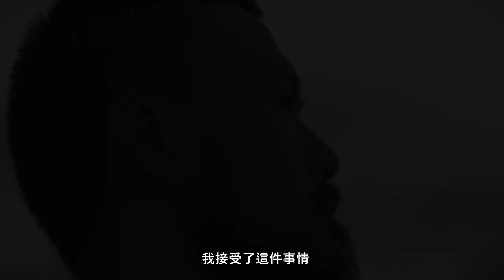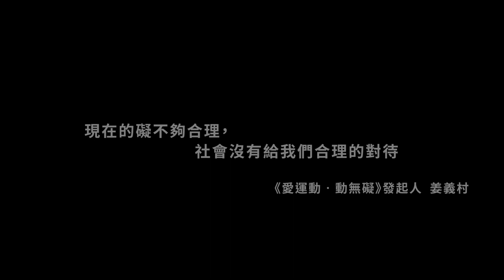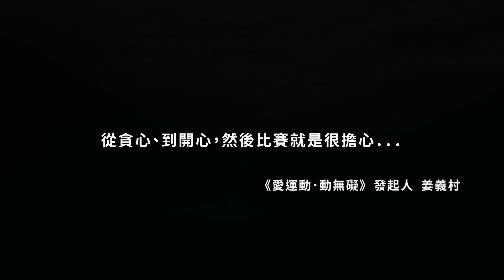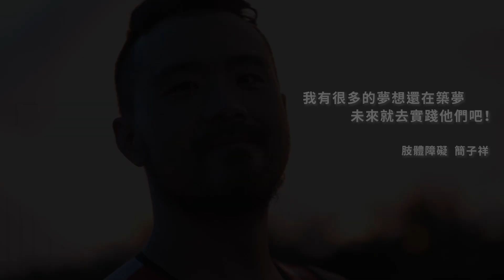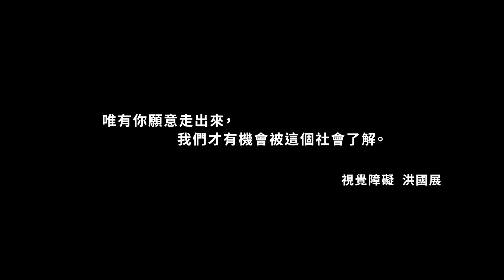【2021愛運動動無礙】IRONMAN 70 3台東微記錄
《礙/愛》
礙與愛，本是同音，但卻像是在天秤兩端的事物
而片中的故事只是全世界身障者運動員的縮影。
在第一波預告裡，我們提出一個問題：礙，是什麼？你心中有答案了嗎？
肢體障礙 簡子祥：「我現在有時候還會做惡夢。與其一直說我如何走過來，不如和大家分享未來，因為還有好多夢想等著我去實踐。」
視覺障礙 洪國展：「我不知道可以改變什麼，但我本來就喜歡運動，何樂而不為。」
自行車領騎員 葉翰霖：「我們以為的礙，對他們來說好像又不那麼一回事，突然好像不知道怎麼去愛這個樣的一個世界。」
愛運動動無礙發起人 姜義村：「我並不樂觀，因為改變一個文化本來就很困難，基本上需要十年。」
你覺得他們厲害嗎？這個社會需要一個身障明星？
當你為他們掌聲或歡呼時，你是因為同情還是認同或支持？
「這個社會的氛圍是，不要用異樣的眼光看你所看到的事情，不是因為少了一隻腳或看不見而關心我們，而是關心你周遭的人。」
有形的障礙可以被消除，但無形的障礙卻需要一點改變的機會。
礙與愛
差別在於我們如何看待
只有正視問題
才能找到每個人生命中的出路。